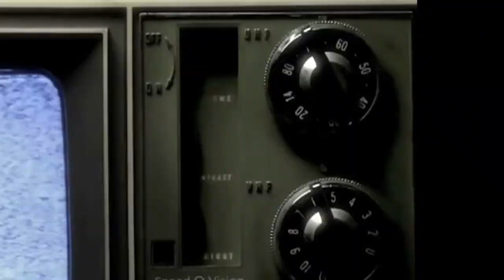Deporte Caliente se renueva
La nueva imagen de Deporte Caliente elevará la temperatura de tu televisión... ¡chécalo!